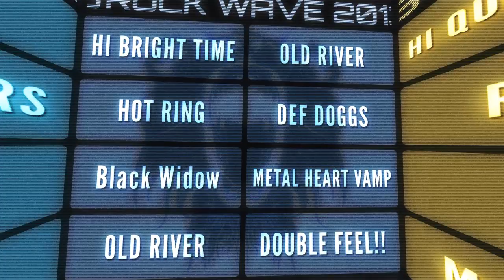Rock Wave 2013 TRAILER | UGcrapht × Dance Studio Rock Foot 仙台 ダンス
仙台の大型ストリートダンススタジオ「Rock Foot」の発表会Rock Wave 2013のトレーラー。
体験レッスン受付中。詳しくはHPから。